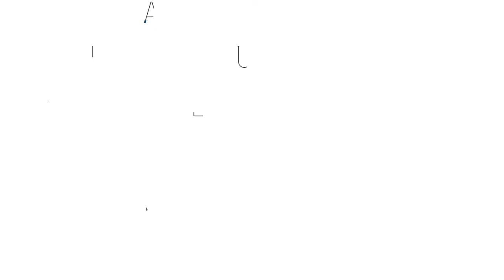Is your current employment agreement up to par? | ABMM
Want your employment agreement to have a clean bill of health? We’re offering a low-cost employment agreement review.

For $300 plus GST per template, we’ll review your employment agreement template and provide a report which will identify urgent problems, areas for improvement, and other stuff you could add to your agreement.